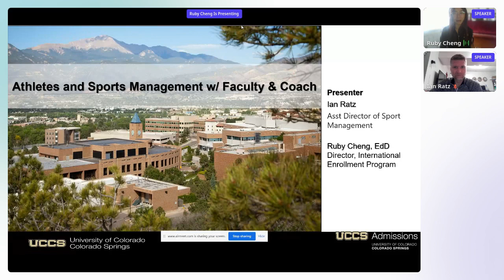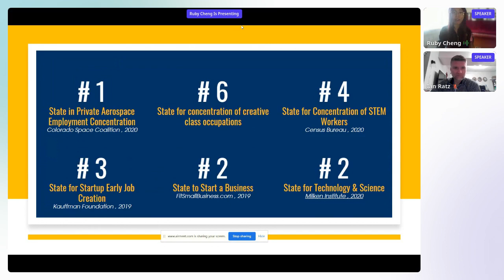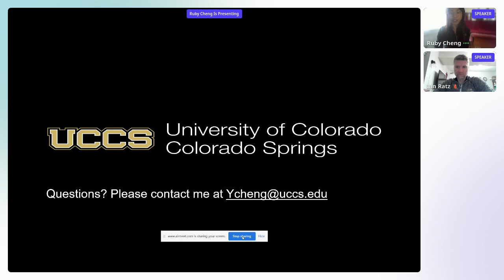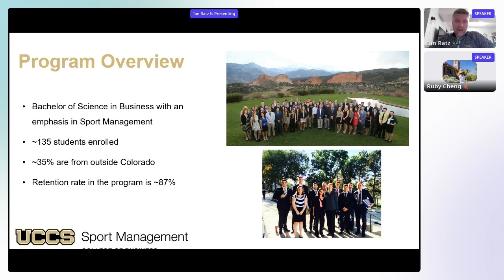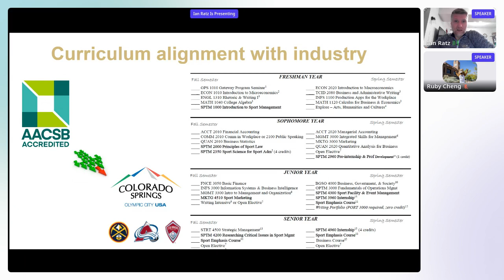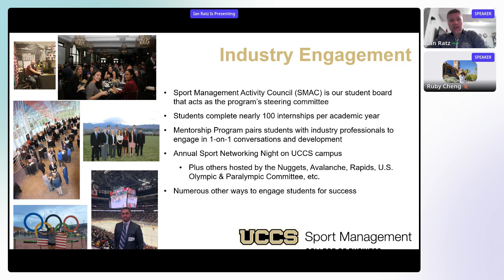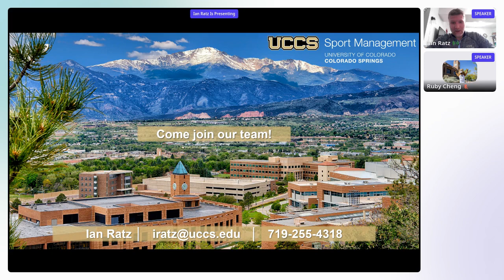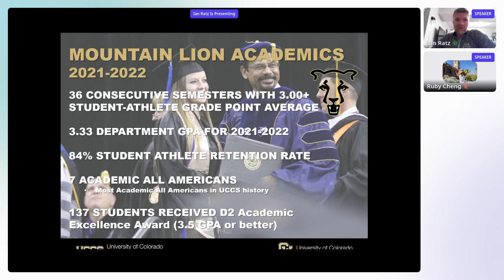FacultyTalk Athletes and Sports Management with Faculty and Coach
Join University of Colorado Colorado Springs to learn more about the field of sports management! Presented by admissions officer Ruby Cheng and the Associate Director of the UCCS sport management program Ian Ratz.